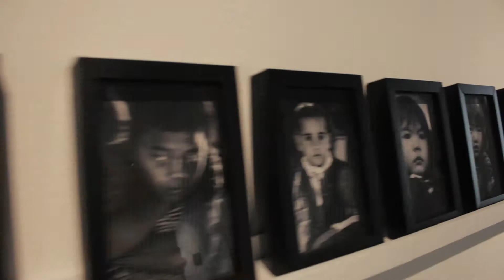Alessandra Rehder | Subtração & Forma - no CCCSP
Créditos: Kassia Oliveira